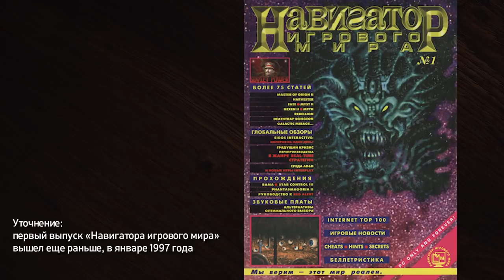The Game Awards 2019 | Прожарка главных игр года. Живой чат — 4AT #5 18+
The Game Awards на носу! В новом выпуске обсуждаем номинантов и строим прогнозы на церемонию Оскар от мира видеоигр. Как выбрать действительно лучших и уродит ли земля русская своего Джеффа Кейли? Отвечают мэтры.

Александр Кузьменко (Комрад)
главный редактор журнала «Игромания» (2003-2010), руководитель проекта «Игры» в Mail.ru Group (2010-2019)

Александр Артёмов (Prapor)
руководитель отдела видеопродакшена в «Навигаторе игрового мира»

Леи Радна
косплеер, автор в «Игромании»

Модератор чата Михаил Лисецкий.

Команда
Автор и ведущий
МИХАИЛ ЛИСЕЦКИЙ

Режиссер-постановщик
АЛЕКСЕЙ ИЛЬИН

Операторы
РАФАЭЛЬ УСМАНОВ
АЛЕКСЕЙ СОКОЛОВ
АЛЕКСЕЙ БАТОВ
ДЕНИС МУРИН

Свет
ФИРДАВС БОБОНАЗАРОВ

18+